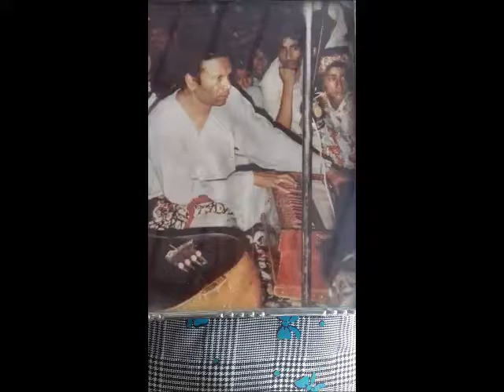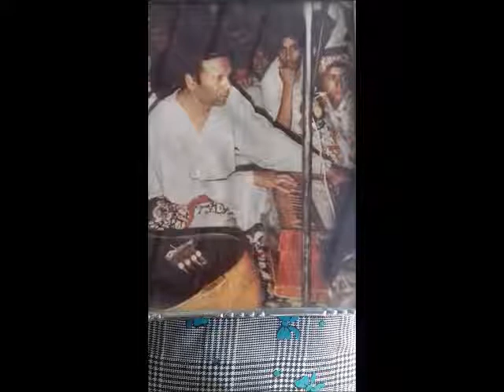ڍولڪ جي سنگت تي استاد منظور علي خان جو ڪلام ـ جي هڪ تنهنجو واعدو وفا ٿي پوي ها...